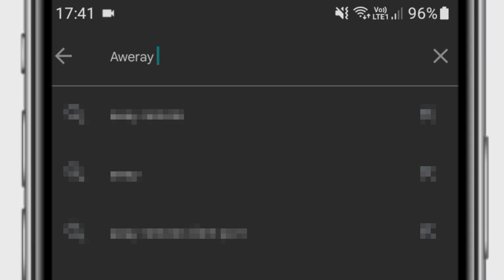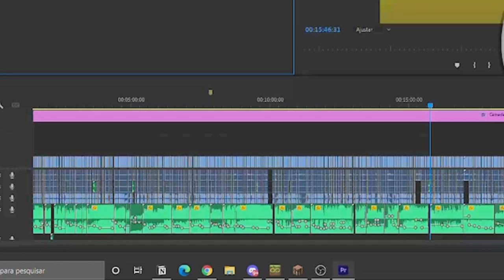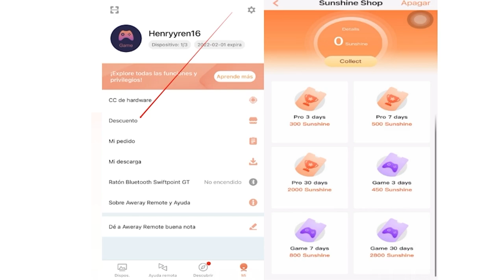TODA a IRMANDADE QUER me ver MORTO!!! e o motivo é esse - 72 - Minecraft Irmandade 2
Código para resgatar o plano de jogo vip de 7 dias: E9OL6G18DX, apenas 200!
Para poder jogar Minecraft no seu PC fora de casa, você pode usar o software: Aweray Remote

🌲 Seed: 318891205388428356